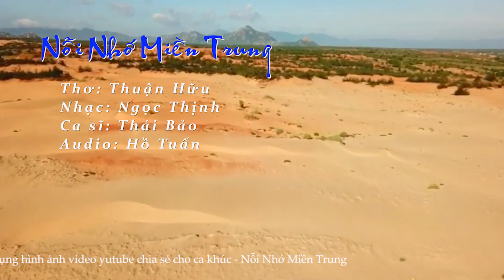Nỗi Nhớ Miền Trung - Thái Bảo | Ca Khúc Miền Trung Gió Lào Cát Trắng, Nhạc Ngọc Thịnh, Thơ Thuận Hữu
Nỗi Nhớ Miền Trung - Thái Bảo | Ca Khúc Về Miền Trung Gió Lào Cát Trắng Ai Nghe Cũng Nhớ Nhà
Nhạc: Ngọc Thịnh - Thơ: Thuận Hữu - Ca sĩ: Thái Bảo